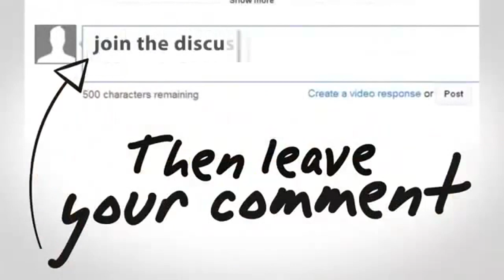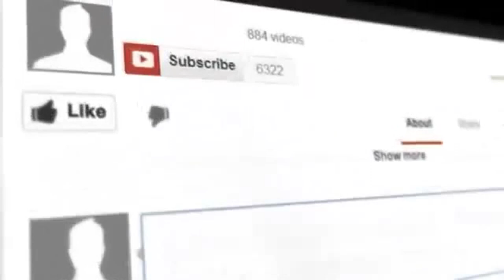Gosip Artis 4 Januari 2016 ~ Para Artis Yang Putus CINTA Di Tahun 2015